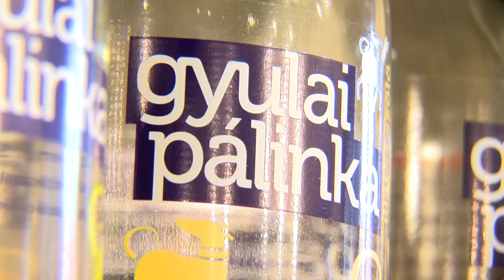Gyulai Pálinkafesztivál Magazin Csaba Tv 2016